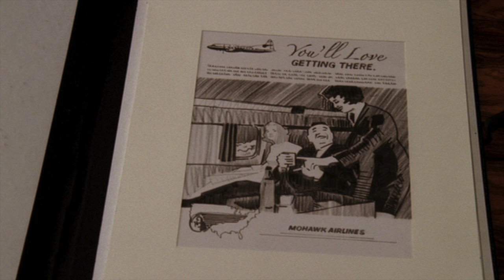Advertising in Mad Men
The hit TV series 'Mad Men' gives an inside glimpse into the ad agency world of the 1960s. Watch as Emory Professor of Film & Media Studies Eddy Von Mueller discusses the advertising culture portrayed in the four seasons of 'Mad Men."